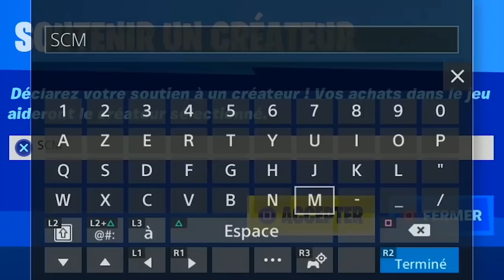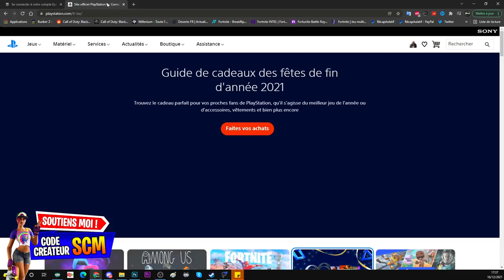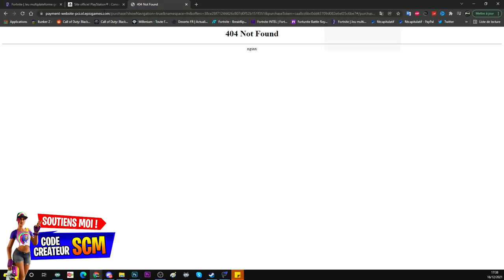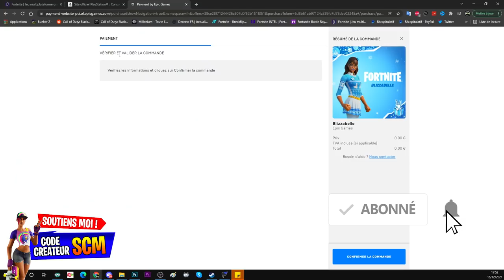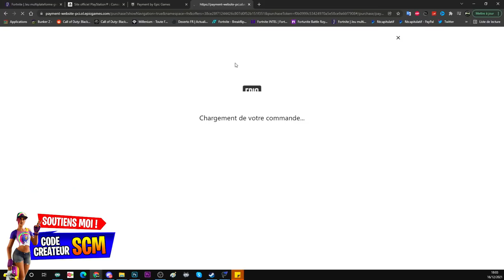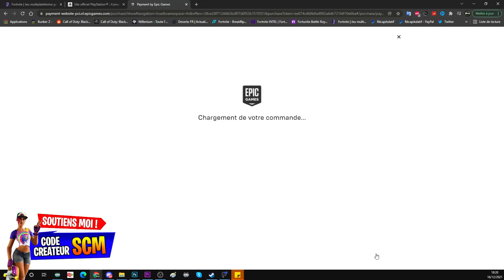COMMENT AVOIR LE SKIN BLIZZABELLE SANS PC, TUTO DÉBLOQUER SKIN BLIZZABELLE CONSOLE GRATUIT FORTNITE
▬▬▬▬▬▬▬ • BIENVENUE 😍 • ▬▬▬▬▬▬▬

▬▬▬▬▬▬▬ • PARTENAIRES 💪 • ▬▬▬▬▬▬▬

👉StealthGamer:
"SOISCOOLMEC"
"STRIKESOISCOOL"

TikTok "SoisCoolMecYTB"
👻Snapchat "soiscoolmec"

.▬▬▬▬▬▬▬ • TOP DON 💰 • ▬▬▬▬▬▬▬

▬▬▬▬▬▬▬ • MUSIQUE OUTRO 🎵 • ▬▬▬▬▬▬▬